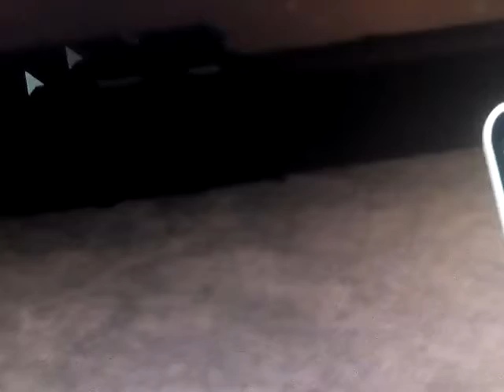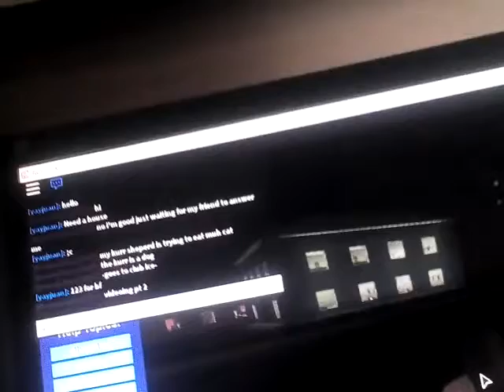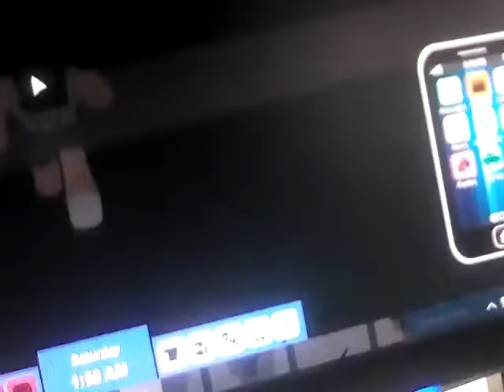RoCitizens With Bajan Canadain part2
He wasn't talking